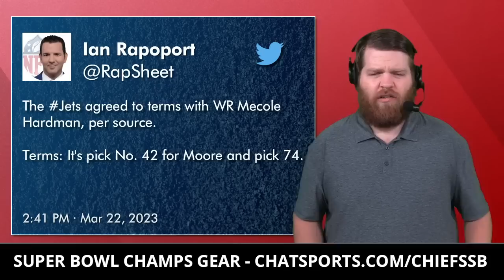Chiefs Rumors: Sign Yannick Ngakoue? Mecole Hardman To Jets & Mel Kiper NFL Mock Draft Reaction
Kansas City Chiefs Rumors & News for Wednesday March 22, 2023:
- ESPN links NFL Free Agent Yannick Ngakoue to the Chiefs. Bill Barnwell projects Ngakoue could receive a 2-year, $19 million contract in NFL Free Agency. Should the Chiefs sign Ngakoue? Ngakoue is the top pass rusher available and Kansas City could beef up its defensive line.
- Elijah Moore Trade? ESPN NFL Analyst Dan Orlovsky mentions the Chiefs should trade for the Jets’ WR. Moore and the Jets had tension last season and with New York signing Allen Lazard and Aaron Rodgers wanting the Jets to sign Randall Cobb, Moore could be on the outs. If Kansas City fails to land DeAndre Hopkins or Odell Beckham Jr., trading for Moore could be a contingency plan for Chiefs’ GM Brett Veach.
- Mel Kiper NFL Mock Draft: Kiper has the Chiefs drafting Kansas State EDGE Felix Anudike-Uzomah with the #31 pick in Round 1 of the 2023 NFL Draft. Anudike-Uzomah has a productive college career and could serve as a heavy rotation pass rusher as a rookie.

KCSN: KansasCity Chiefs Coverage, RGR Football - Kansas City Chiefs, how bout those CHIEFS, Locked On Chiefs, Red Tribe Cinema, KMBC 9, D Job School, What’s Wright With Nick Wright and other NFL content creators cover the Chiefs. However, watch the latest Kansas City Chiefs YouTube videos from Chiefs Report:
- Chiefs Free Agency Rumors: Sign RB Ezekiel Elliott & Odell Beckham Jr. OR Trade For DeAndre Hopkins?

Chiefs fans! Follow Harrison Graham on social media for more Kansas City Chiefs updates: Twitter

We have a Kansas City Chiefs Facebook page! Go check it out for more Chiefs news & rumors

Stay up-to-date with more Kansas City Chiefs news & rumors with articles from the Kansas City Star, KCSN, Arrowhead Addict, Arrowhead Pride, ESPN, The Athletic, Bleacher Report + others all consolidated on our Chat Sports